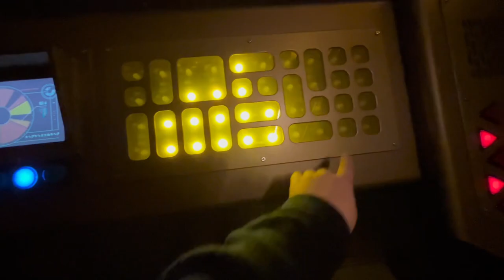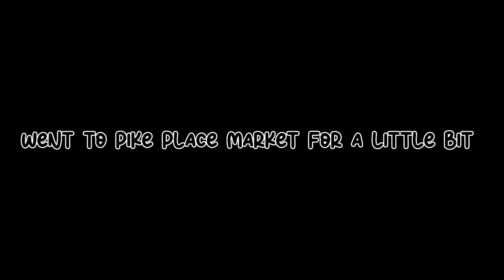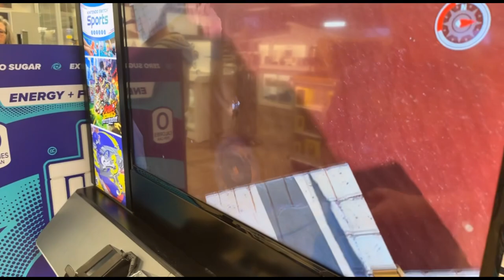My Seattle Trip!!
this is a video of my seattle trip this past january, i hope you guys like it because it took me a while to edit, thank you guys for the support